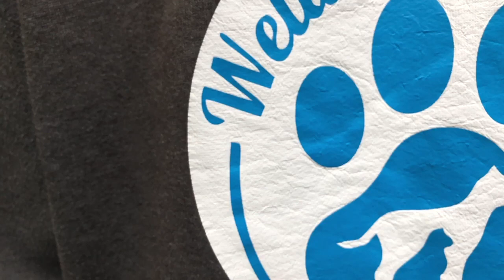DOG WALKER VLOG Episode 1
Heaton Park parkrun and talking about our lovely Saturday withs Sid the springer puppy.